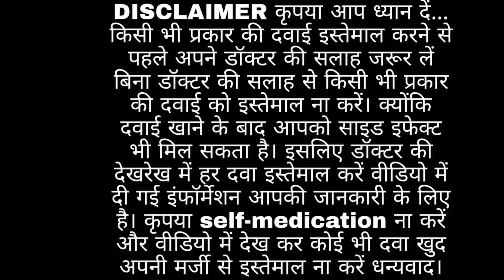Asthalin Syrup Full Review In Hindi Asthalin Syrup For Baby | Asthalin Syrup Side Effects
Keep all medicine out of reach of children.

NOTE-
इस वीडियो में दी गई इंफॉर्मेशन आपकी जानकारी के लिए है। कृपया self-medication ना करें।